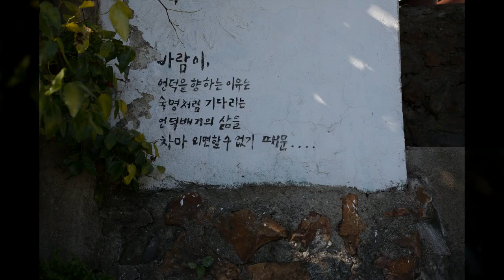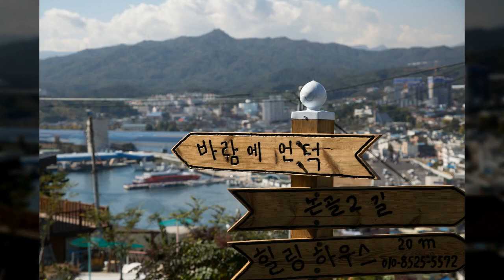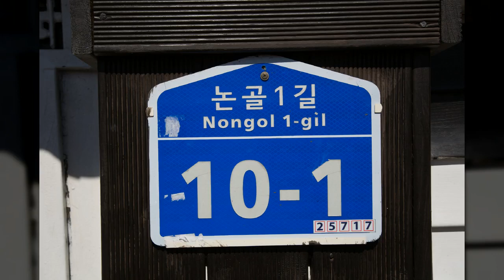논골담길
1만8천개 이상의 다양한 컨텐츠들을 목록별로 구분하여 재생목록에 정리하였습니다.

1. Youtube, Pixabay, 공유마당에서 제공하는 음악과 사진들을 이용한 컨텐츠.
2. 일상이 담긴 Shorts 영상.
3. 플랫폼 기획 전반.
4. 랜선 여행 시리즈 - 국내, 전세계 대륙별 컨텐츠
5. 대한민국 역사 시리즈